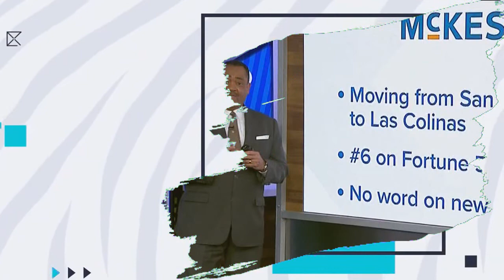McKesson Corporation success story | American health care company | Business stories & Biography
Title: McKesson Corporation success story | American health care company | Business stories & Biography